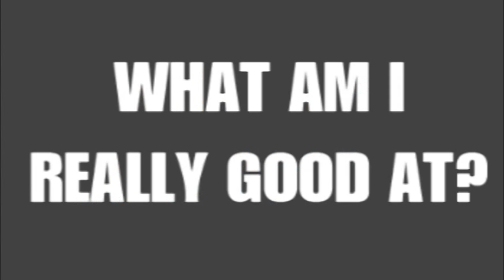Rebel TV - November 3, 2015